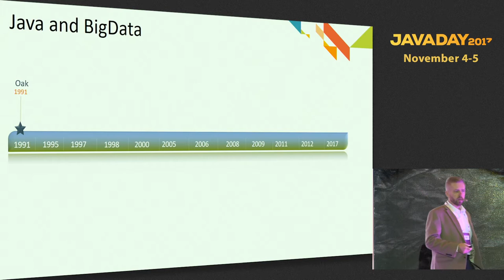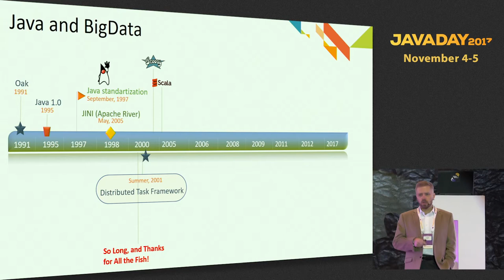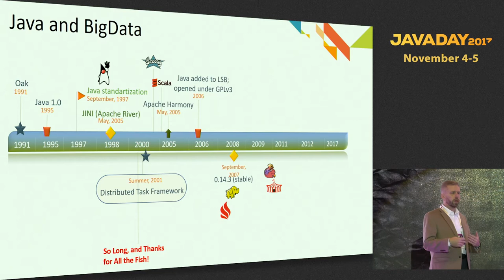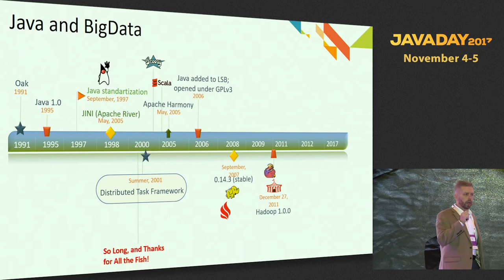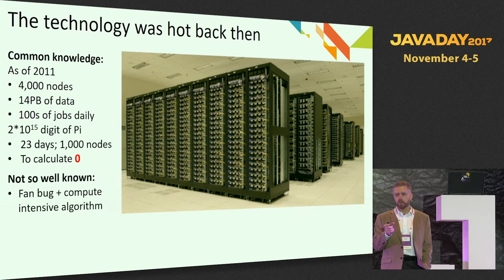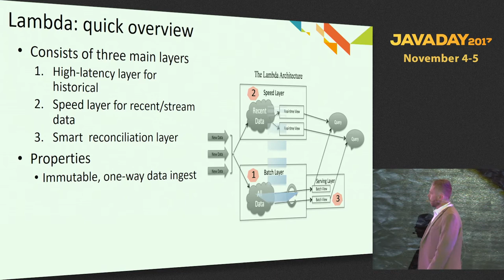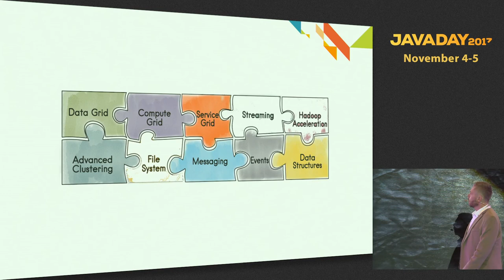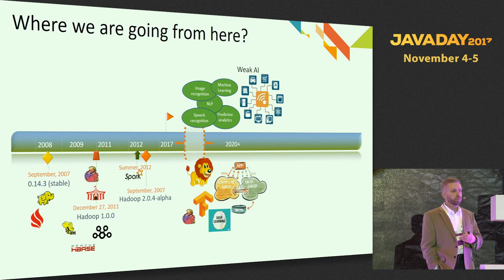JavaDay UA 2017 KEYNOTE: Java is the “big” in BigData (Konstantin Boudnik)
JavaDay Ukraine - the community-driven conference for Java developers. Stay geeky!